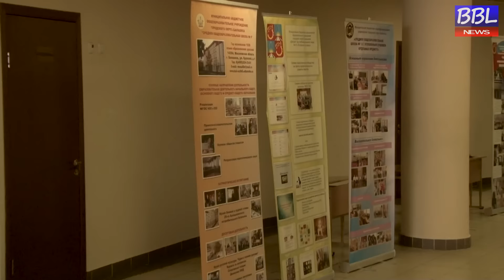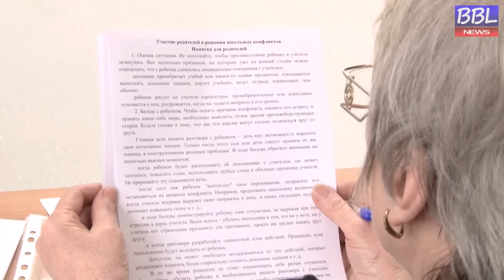БОЛЬШАЯ БАЛАШИХА ЛАЙФ (BBL). Форум педагогов